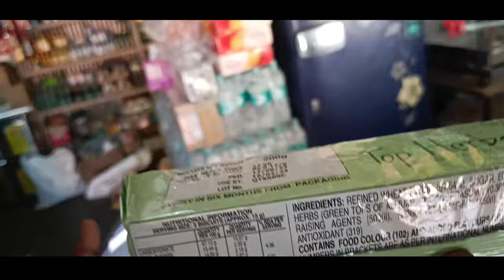Fillim audition Assam // Dence, Singing, Comedy and Acting // new santali vlog